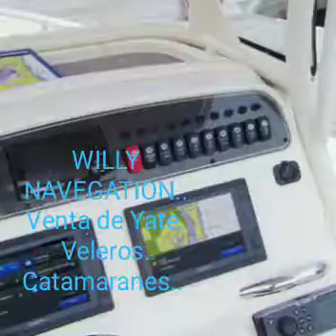WILLY NAVEGATION..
Video de WILLY NAVIGATION